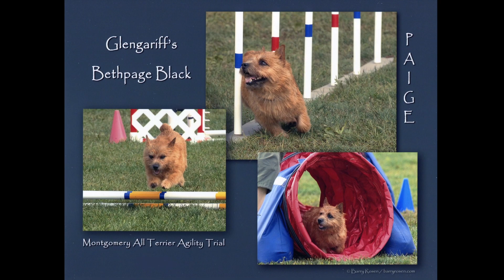Norwich Terrier champions of 2012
NTCA Title Winners for 2012